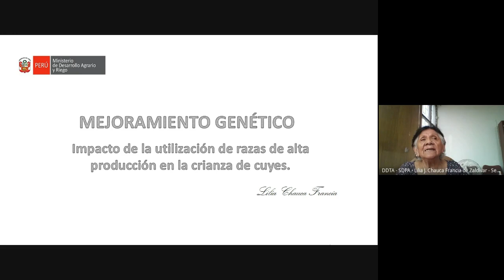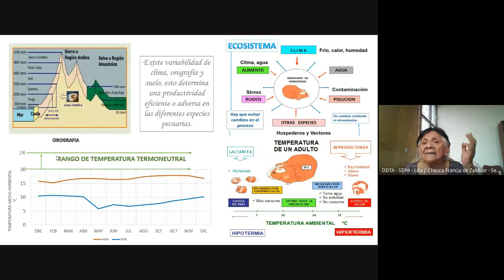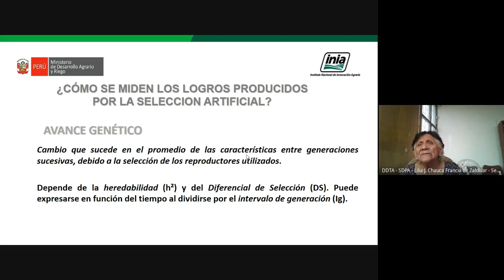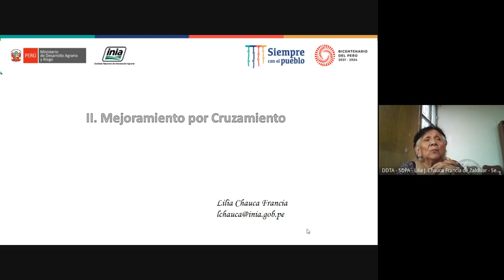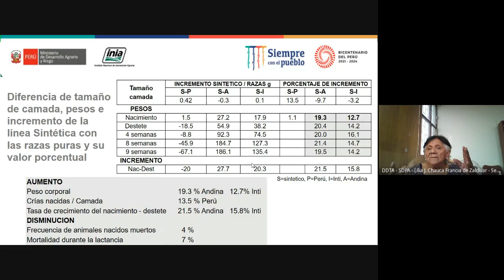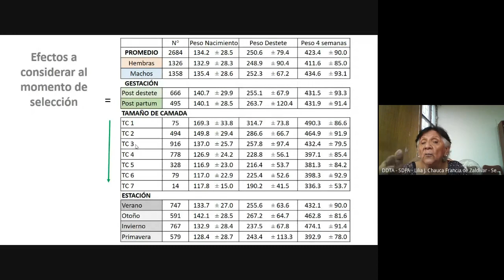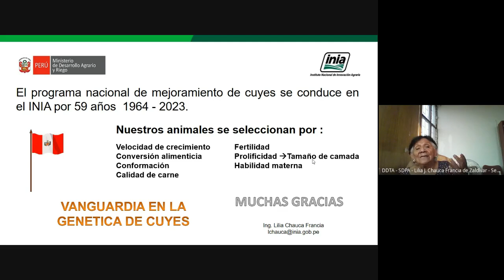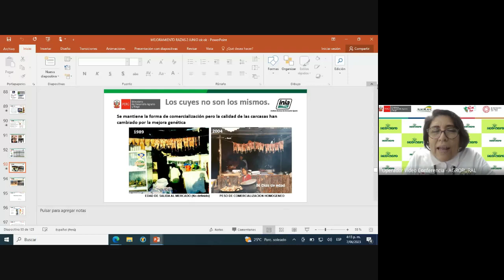Parámetros Productivos de la Raza Kury 07.06.2023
Evento organizado por el equipo técnico de REDIAGRO AGRORURAL SUCVG
Sub Unidad de Cadena de Valor Ganadera